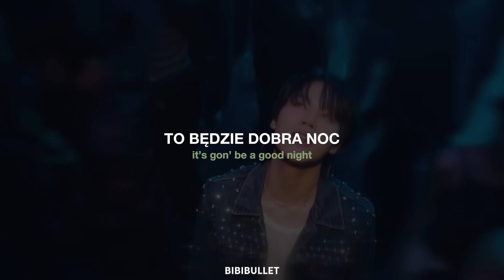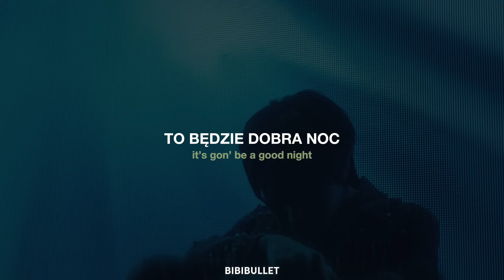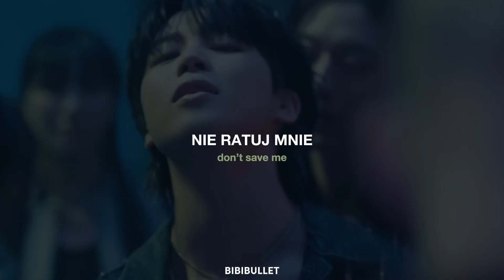JIMIN - LIKE CRAZY (NAPISY POLSKIE) [TŁUMACZENIE PL]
Artist: Jimin
Tytuł: Like Crazy